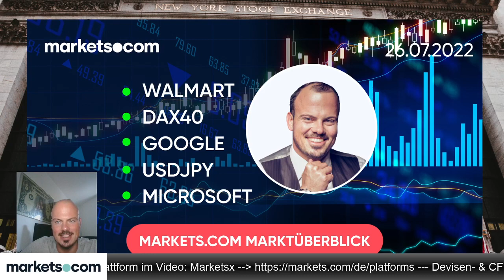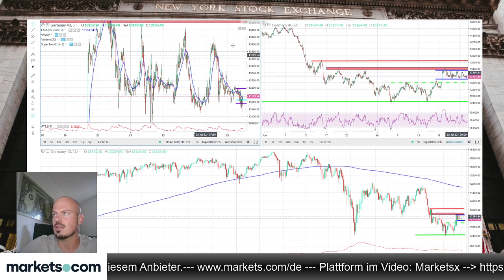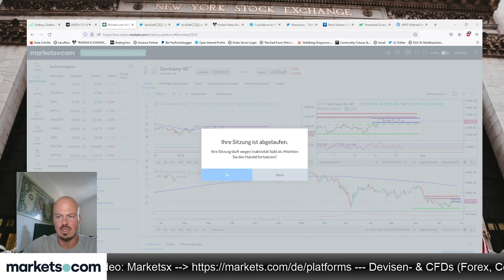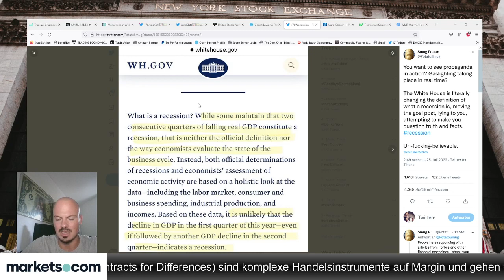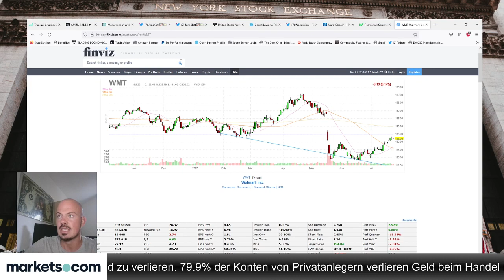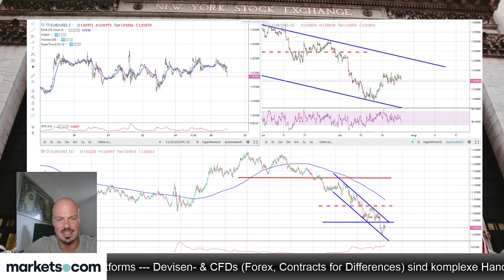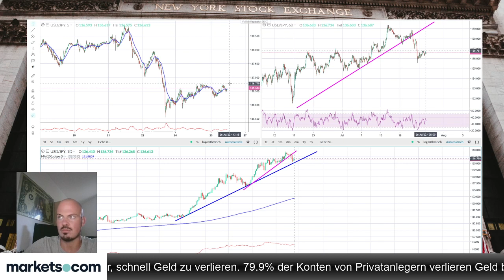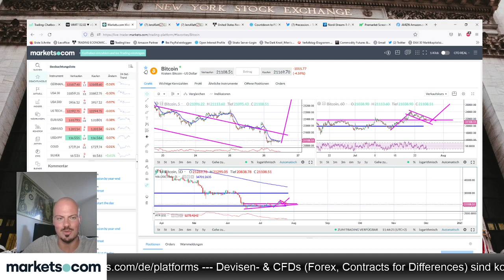Morning Meeting 🔵 DAX40 🔵 ​​Microsoft 🔵 Google 🔵 Walmart 🔵 FED | 26.07.2022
0:00 Einführung

4:38 Aktienindizes (DAX40 und S&P500)

31:50 Aktien (Walmart und Amazon)

43:35 Devisen (EURUSD und USDJPY)

55:20 Crypto (Bitcoin)